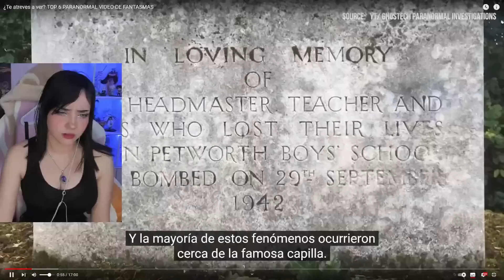TOP 6 PARANORMAL VIDEO DE FANTASMAS || ITSMIDNA REACCIONA A Canal del Miedo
CHICOS!!! en este video estaré reaccionando a ¿Te atreves a ver? TOP 6 PARANORMAL VIDEO DE FANTASMAS. . . . .

htttp://beacons.ai/itsmidna